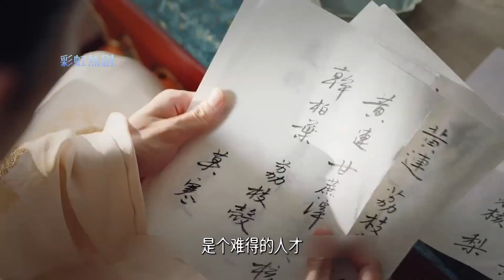为有暗香来结局：仲溪午把家主之位让给仲夜阑，带华浅去南方生活